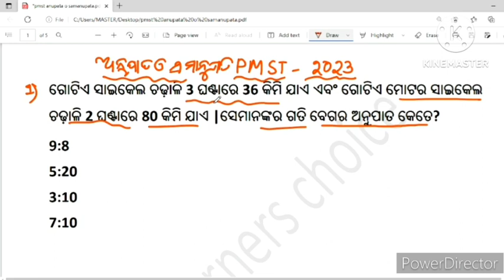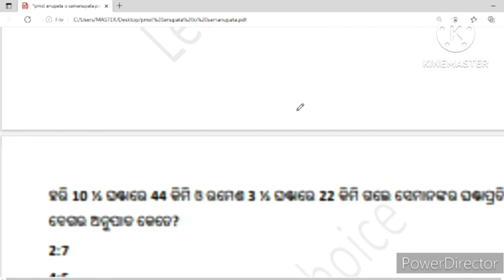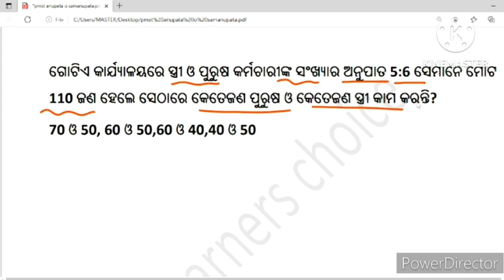CLASS 6 MATH|ଅନୁପାତ ଓ ସମାନୁପାତ|ପଠାଣି ସାମନ୍ତ ଗଣିତ ମେଧା ବୃତ୍ତି 2023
ପଠାଣି ସାମନ୍ତ ଗଣିତ ମେଧା ବୃତ୍ତି ପରୀକ୍ଷା 2023
ଷଷ୍ଠ ଶ୍ରେଣୀ ନିମନ୍ତେ
ଅନୁପାତ ଓ ସମାନୁପାତ
ଅତି ସହଜ ଓ ସରଳ ଭାଷାରେ ଦିଆ ଯାଇଛି |

pathani samnta ganita bruti 2023
pmst 2023#class6 math#ଅନୁପାତ ଓ ସମାନୁପାତ math scholarship class6#pathani samnta class 6#ratio and proporation